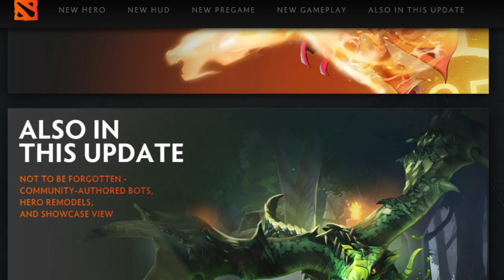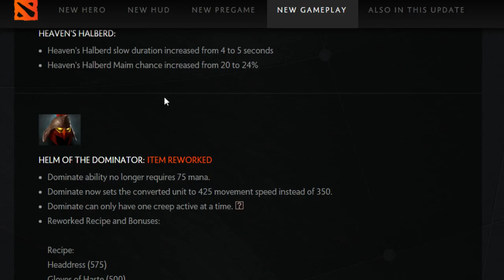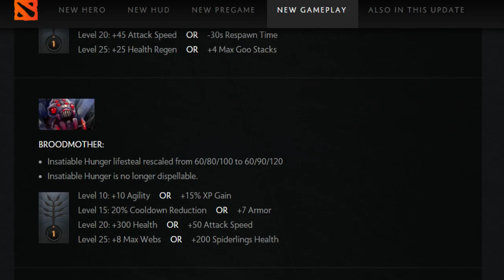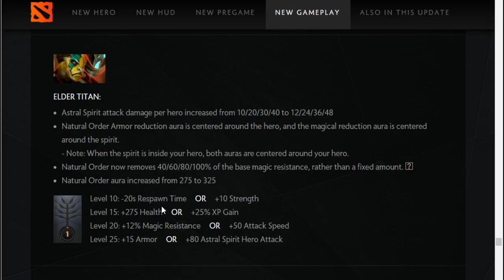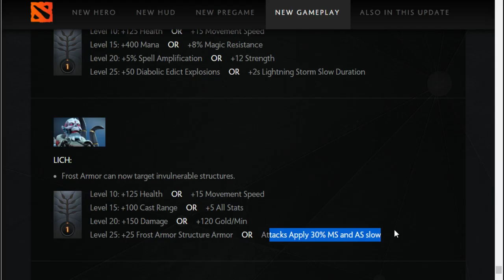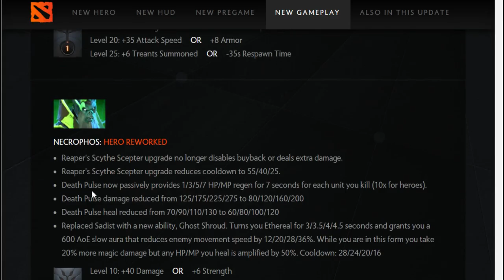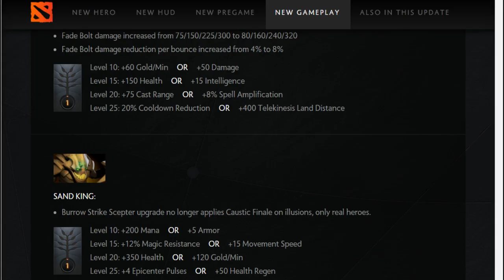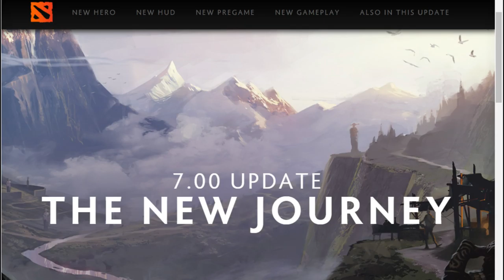Badger 7.00 Full Patch Analysis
TIMESTAMPS IN DESCRIPTION! Badger spends 6 hours analyzing the new patch. There's a 2 minute break somewhere in the middle where I go to the bathroom, its before Dragon Knight I think. Will be putting Timestamps in the description at some point. Also, I made an error on how much mana you got per intelligence point - I said it was 20 for a good portion of the video and then remembered it was 12 partially through - some of my calculation numbers will be slightly off as a result.
Timestamps:
Start - 0:00
Monkey King - 0:50 (not actually voiced by Matt Mercer rip)
HUD - 4:15
Pregame Screen - 6:10
New Gameplay - 7:26
New Levelling - 8:06
Backpack - 13:22
New Map - 14:40
Illusion Changes - 28:40
General Changes - 30:57
Item Changes - 41:00
Hero Changes - 1:05:00
Abaddon - 1:05:51
Alchemist - 1:07:44
Ancient Apparition - 1:09:57
Anti-Mage - 1:12:41
Arc Warden - 1:14:45
Axe - 1:18:10
Bane - 1:19:36
Batrider - 1:21:18
Beastmaster - 1:22:43
Bloodseeker - 1:24:31
Bounty Hunter - 1:25:52
Brewmaster - 1:28:36
Bristleback - 1:30:41
Broodmother - 1:32:52
Centaur Warrunner - 1:36:18
Chaos Knight - 1:38:55
Chen - 1:43:30
Clinkz - 1:46:15
Clockwerk - 1:48:54
Crystal Maiden - 1:51:29
Dark Seer - 1:54:39
Dazzle - 1:57:32
Death Prophet - 2:00:31
Disruptor - 2:02:19
Doom - 2:05:19
Dragon Knight - 2:10:40
Drow Ranger - 2:13:06
Earth Spirit - 2:15:37
Earthshaker - 2:17:23
Elder Titan - 2:19:40
Ember Spirit - 2:23:15
Enchantress - 2:30:43
Enigma - 2:34:15
Faceless Void - 2:39:51
Gyrocopter - 2:42:22
Huskar - 2:50:36
Invoker - 2:52:48
Io - 2:58:02
Jakiro - 2:59:55
Juggernaut - 3:02:49
Keeper of the Light - 3:04:44
Kunkka - 3:06:40
Legion Commander - 3:08:23
Leshrac - 3:11:36
Lich - 3:14:07
Lifestealer - 3:17:52
Lina - 3:20:07
Lion - 3:23:00
Lone Druid - 3:25:55
Luna - 3:29:04
Lycan - 3:33:05
Magnus - 3:39:30
Medusa - 3:42:17
Meepo - 3:45:13
Mirana - 3:48:02
Morphling - 3:50:30
Naga Siren - 3:52:31
Nature's Prophet - 3:54:31
Necrophos - 3:57:18
Night Stalker - 4:01:30
Nyx Assassin - 4:04:21
Ogre Magi - 4:06:28
Omniknight - 4:07:50
Oracle - 4:10:31
Outworld Devourer - 4:13:18
Phantom Assassin - 4:15:43
Phantom Lancer - 4:17:38
Phoenix - 4:22:48
Puck - 4:25:26
Pudge - 4:27:55
Pugna - 4:29:41
Queen of Pain - 4:32:47
Razor - 4:35:56
Riki - 4:37:01
Rubick - 4:39:32
Sand King - 4:42:19
Shadow Demon - 4:44:48
Shadow Fiend - 4:46:34
Shadow Shaman - 4:48:16
Silencer - 4:50:12
Skywrath Mage - 4:51:34
Slardar - 4:53:04
Slark - 4:53:38
Sniper - 4:55:07
Spectre - 4:56:56
Spirit Breaker - 4:57:54
Storm Spirit - 4:58:37
Sven - 4:59:36
Techies - 5:01:00
Templar Assassin - 5:04:32
Terrorblade - 5:05:18
Tidehunter - 5:06:21
Timbersaw - 5:06:55
Tinker - 5:07:36
Tiny - 5:08:15
Treant Protector - 5:09:15
Troll Warlord - 5:10:49
Tusk - 5:12:12
Underlord - 5:13:20
Undying - 5:15:07
Ursa - 5:15:54
Vengeful Spirit - 5:16:49
Venomancer - 5:17:17
Viper - 5:18:07
Visage - 5:18:59
Warlock - 5:20:51
Weaver - 5:22:02
Windranger - 5:23:40
Winter Wyvern - 5:25:16
Witch Doctor - 5:26:35
Wraith King - 5:27:34
Zeus - 5:29:15
Other - 5:31:45
Closing Remarks - 5:32:44